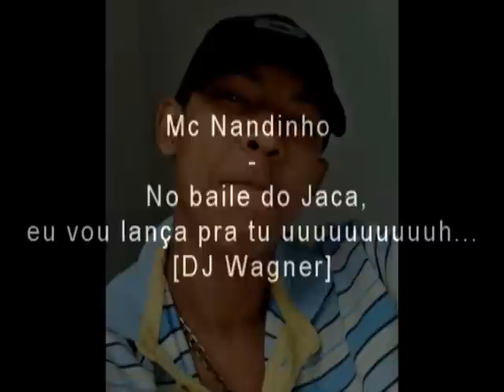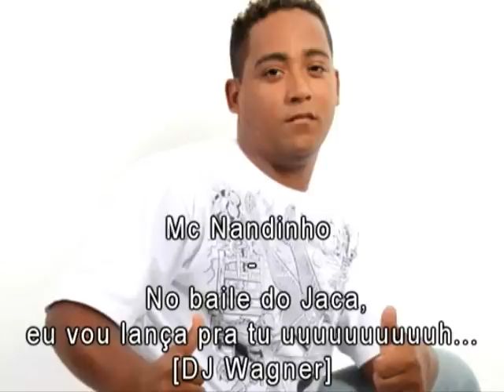Mc Nandinho - No Baile aqui do jaca eu vo lança pra tu ♪ [DJ Wagner]